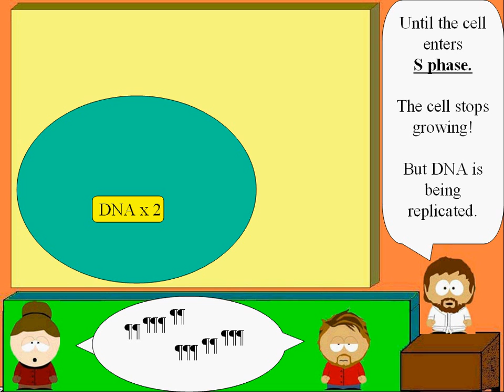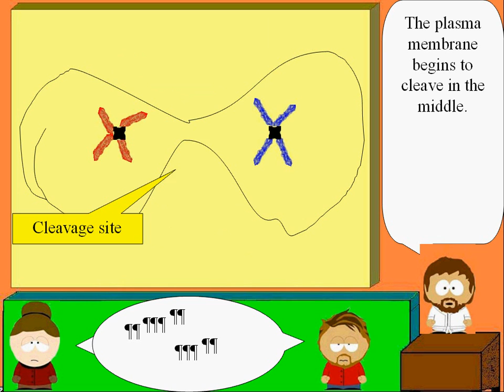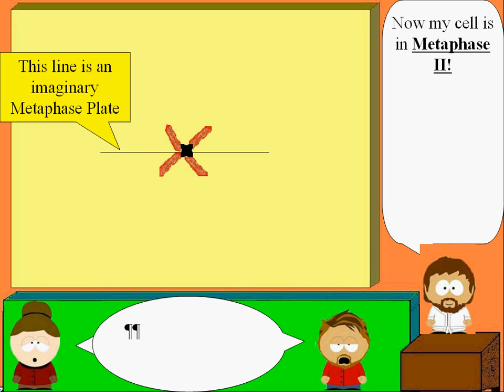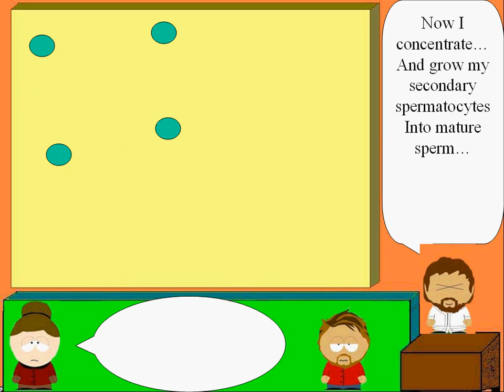Chuck Norris Lectures on Meiosis & Damien Rice - 9 Crimes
Chuck Norris gives a presentation on meiosis as Damien Rice plays 9 crimes in the background.

This video was created as a project for the class CBNS169 at UC, Riverside (Winter 2007).

All characters are fictional parodies and created by me.